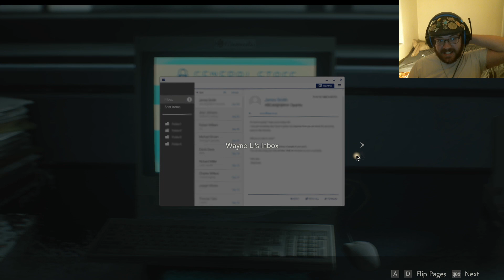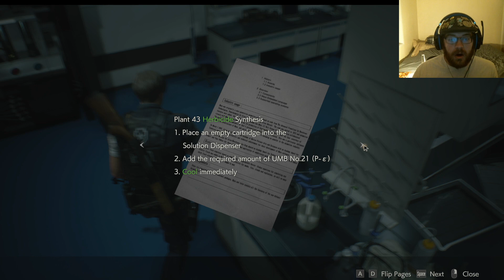I'm Waiting for the Boss Fight... Resident Evil 2 (Leon PT 9)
I know its coming...